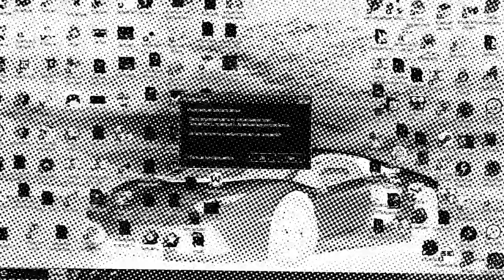Видео с монтажом #13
Спасибо Всем за Просмотр!